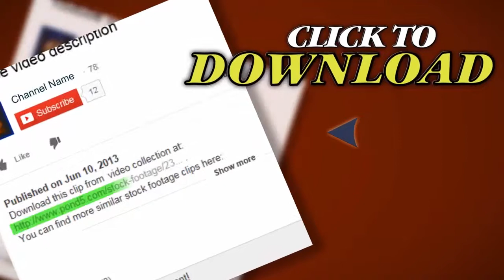Radar. Stock Footage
Thank you for visiting our page Radar. Stock Footage